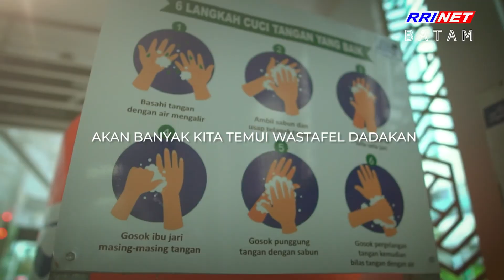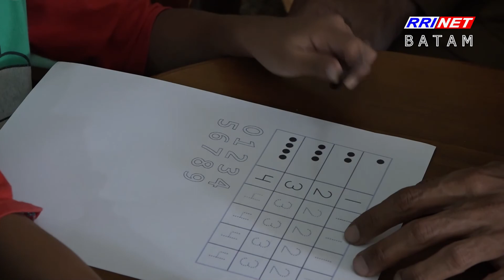GURU KELILING RRI BATAM, SLB NEGERI BATAM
Belajar di RRI, Pro 2 Batam
SLB Negeri Batam
Presenter : Dindin Rusli Anurgah
Guru Keliling Part III